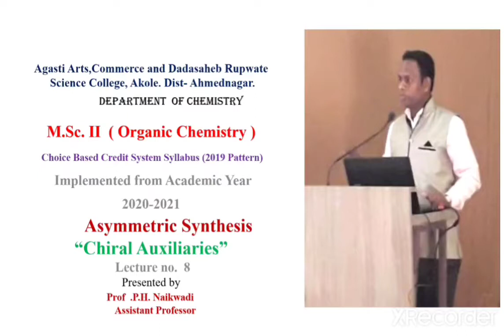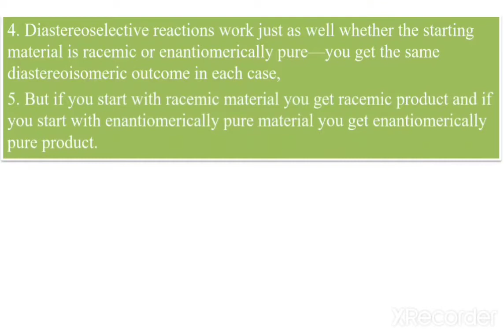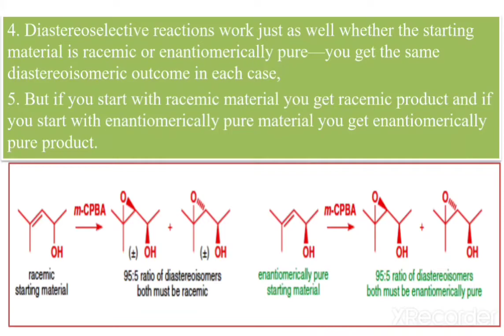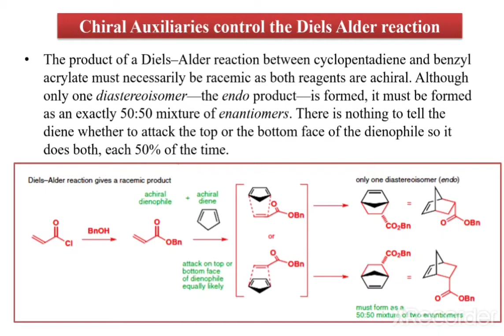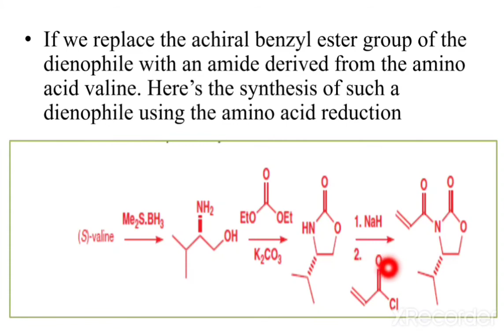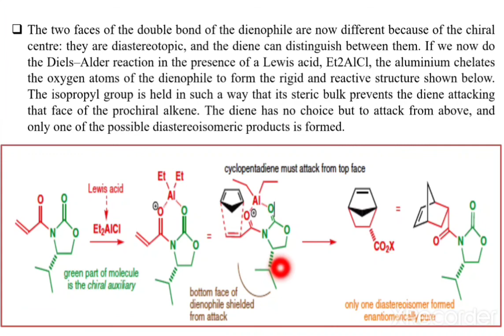M.Sc.II Asymmetric Synthesis Lecture no.8 Chiral Auxiliary Part I